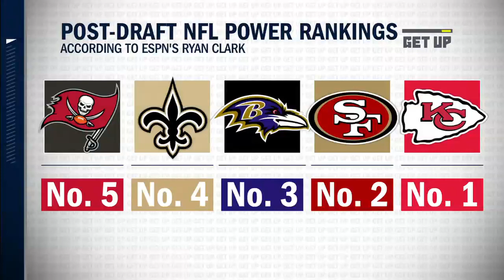NFL Power Rankings after the 2020 Draft: Who's in the top 5? | Get Up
Ryan Clark joins Get Up to reveal the top five of his NFL Power Rankings following the 2020 NFL Draft, with (in alphabetical order) the Baltimore Ravens, Kansas City Chiefs, New Orleans Saints, San Francisco 49ers and Tampa Bay Buccaneers making an appearance.